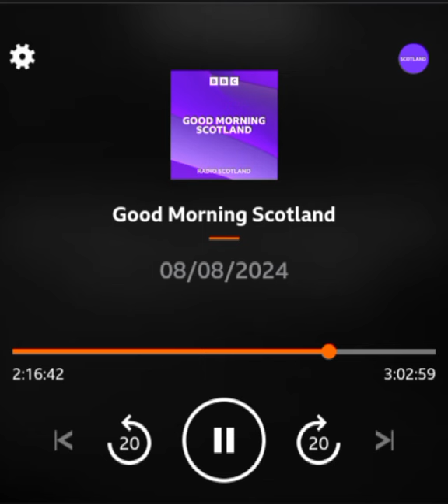Slippery Swinney supports crackdown on disinformation